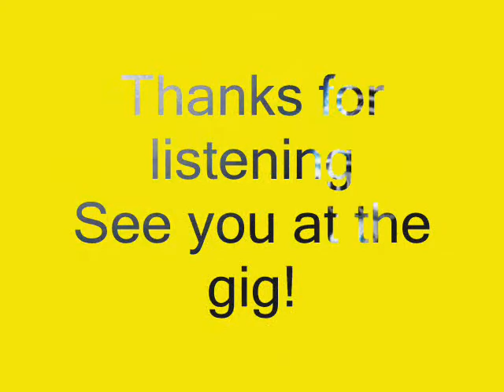warmth of the summer (original music) Theonlyonfridays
The new track...love it!